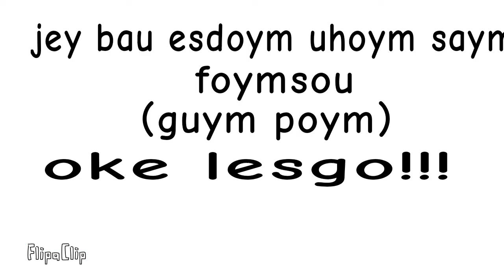Friday caym foym what poyng song mori?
Animator kids pemula umur 7 th